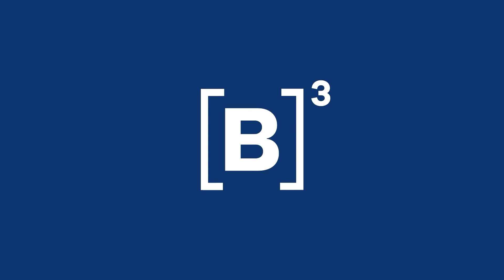Estou desempregado. Preciso declarar o imposto de renda? | Cortes Live B3 Explica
Você já declarou o seu imposto de renda?

Chamamos a Alice Porto (@contadoradabolsa), o Filipe Rodrigues, Gerente Tributário, M&A, Contratos e PI da B3 e Leandra Peres, superintendente de comunicação da B3 para tirar as últimas dúvidas sobre a declaração de imposto de renda!